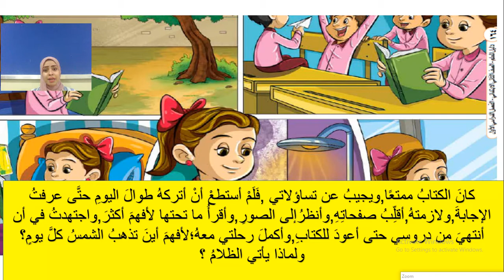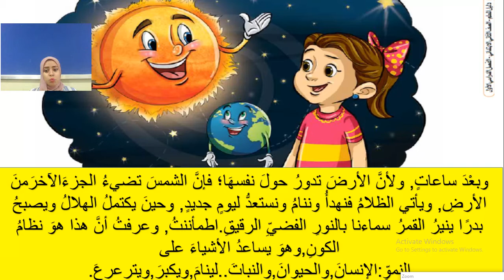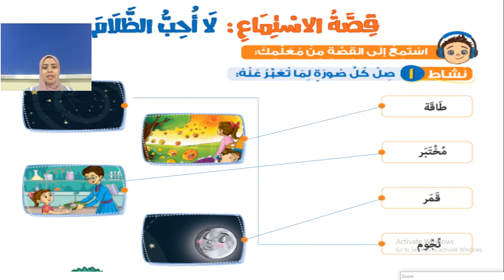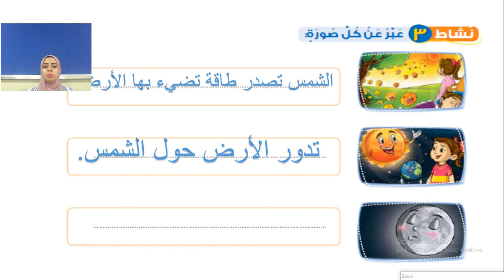تسجيل النور والظلام